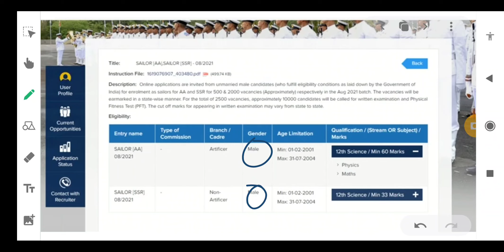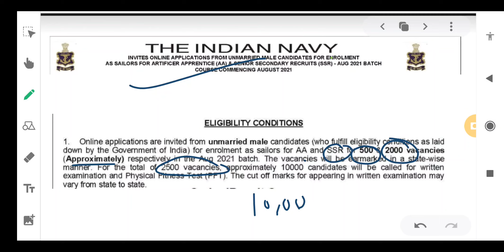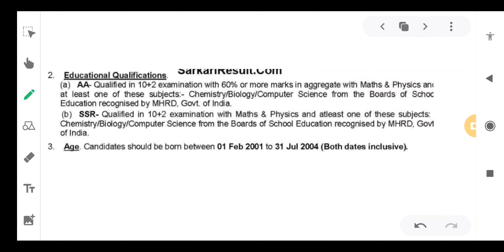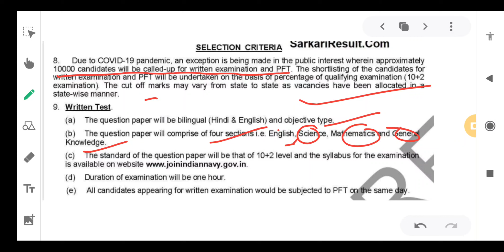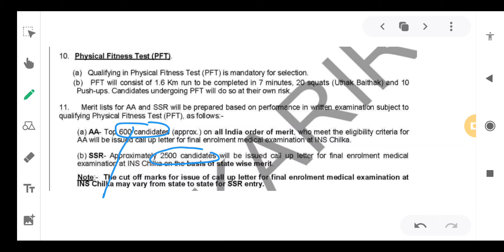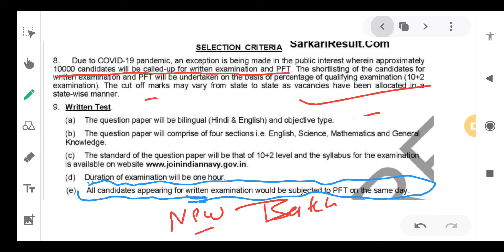Navy AA & SSR Official Notification Aug 2021 | Out Now | Apply Now | Exam Pattern Change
★__Follow Us__★